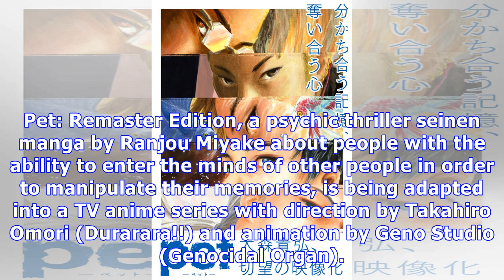Psychic Thriller Manga "Pet" Gets Mind-Bending TV Anime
Pet: Remaster Edition, a psychic thriller seinen manga by Ranjou Miyake about people with the abilit...